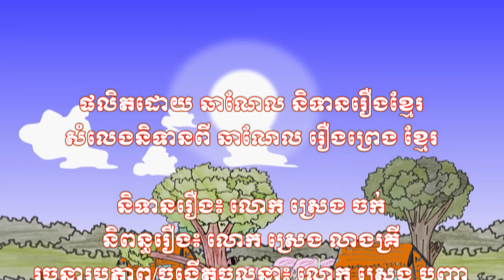និទានរឿងខ្មែរ | ខ្មោចលងអ្នកលក់សាច់ជ្រូក-The Ghost Haunted the Pork Seller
សូមអគុណសំរាប់ការតាមដានទស្សនា។ យើងខ្ញុំនឹងនាំអារម្មណ៏របស់អស់លោកអ្នកទៅតាមដានទស្សនា វីដេអូរឿងនិទានផ្សេងៗដូចជា រឿងខ្មោច រឿងព្រេង រឿងប្រឌិត ផ្សេងៗ។ សូមជូនពលោកអ្នកទស្សនាអោយជួបប្រទះតែសុខទាំងបួនប្រការកុំបីឃ្លាងឃ្លាតឡើយ។ ពីឆាណែល និទានរឿងខ្មែរ សូមអគុណ!